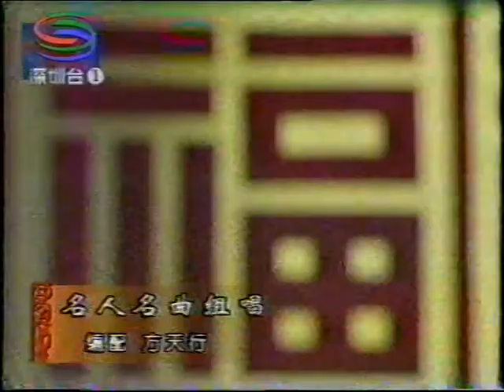中国电视娱乐 CCP CHINA TV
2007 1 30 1 MTV 1999